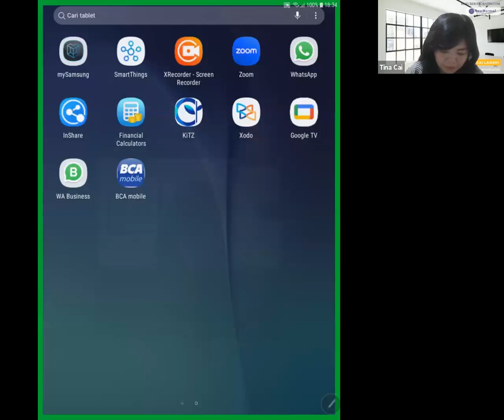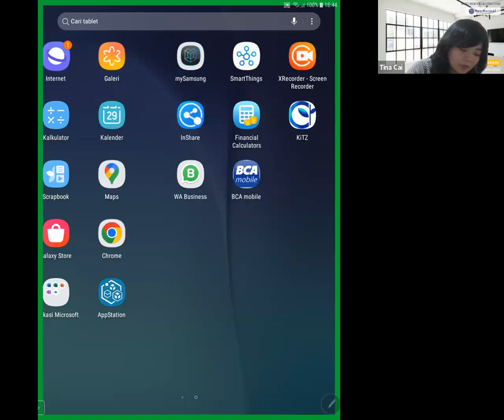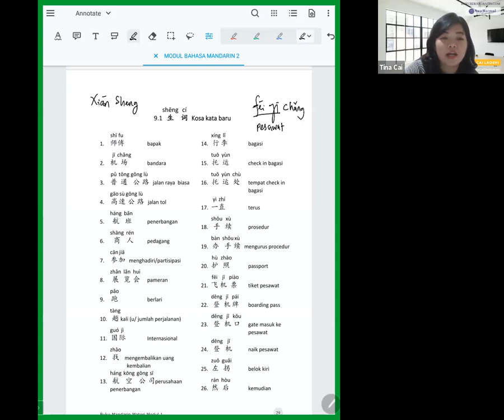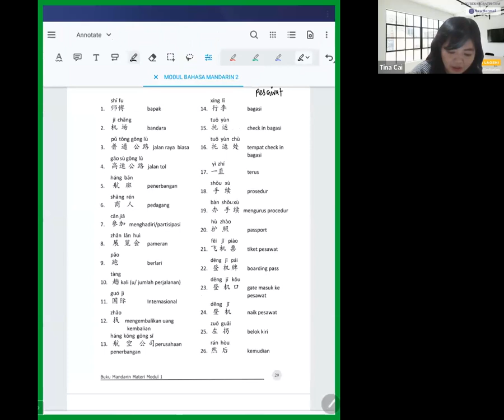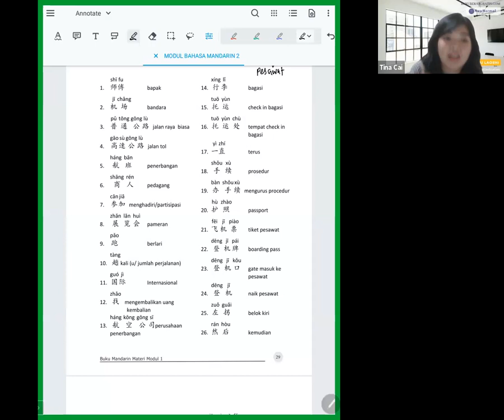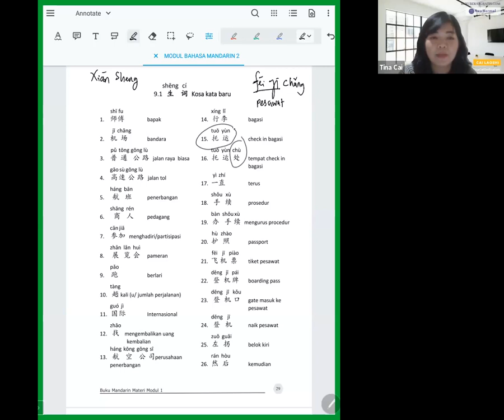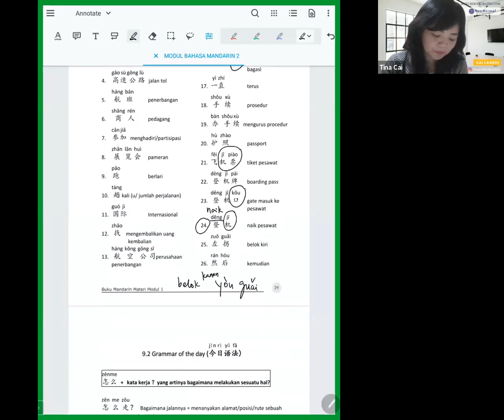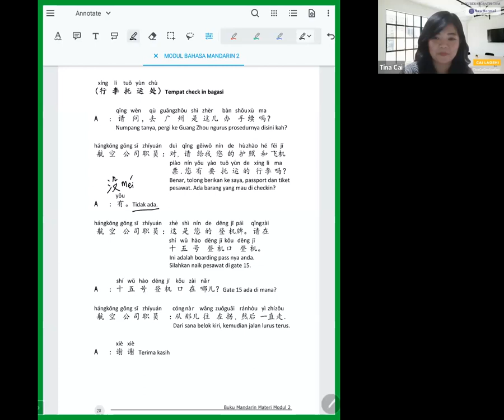Kelas Jumat Sesi 47 (29 Des 2023)